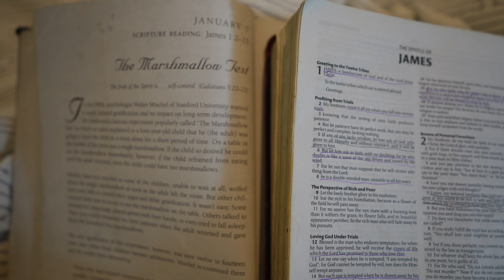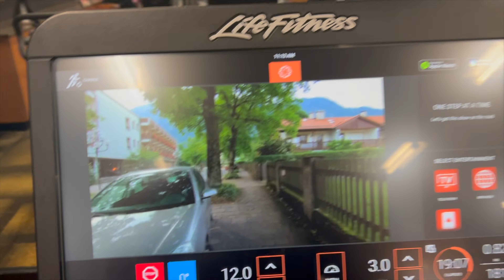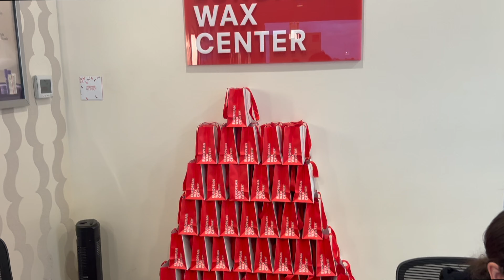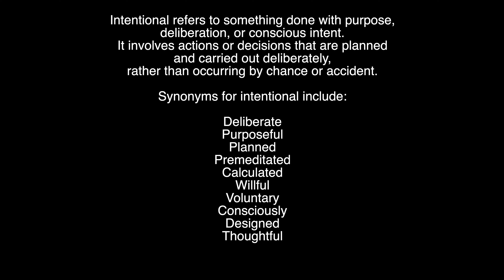Entering Our Intentional Era: Girl...get UP! Ultrasound Gel Facial+Gym+Brazilian Wax Confessions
First few weeks into the New Year how y’all doing?!?! Honestly, it’s been humbling but “Intentional” is the word that the Father placed in my heart. I wanted to share my “From Scratch to Foundation Journey” with you all. It has still been a process to say the least but I am glad I can share it with you all.

Special thanks to @EuropeanWax  and @evertoneskin

Vlogging Equipment:

Sony Alpha ZV-E10 Mirrorless Vlog Camera: Elevate your vlogging game with the Sony Alpha ZV-E10. This APS-C interchangeable lens camera is designed for content creators, providing exceptional video quality and a flip-out screen for easy framing. A perfect companion for documenting my DIY adventures. Link to Product:

Sony E 15mm F1.4 G APS-C Large-Aperture Wide-Angle G Lens: Capture stunning wide-angle shots with the Sony E 15mm F1.4 G lens. Its large aperture allows for beautiful depth of field, making it an essential tool for cinematic visuals. Ideal for adding that professional touch to my videos. Link to Product:

SanDisk 128GB Extreme PRO SDXC UHS-I Memory Card: Ensure smooth and reliable storage for high-quality footage with this SD card. With a capacity of 128GB, it meets the demands of 4K UHD video recording and fast data transfer, ensuring I never miss a moment. Link to Product:

SAMSUNG SSD T7 Portable External Solid State Drive 1TB: Enhance my workflow with this portable SSD. Offering 1TB of storage and USB 3.2 Gen 2 connectivity, it ensures quick data transfer and reliable storage for my video projects. An essential tool for content creators on the go. Link to Product:

Rode VideoMicro Compact On-Camera Microphone: Crisp and clear audio is vital for engaging content. The Rode VideoMicro, equipped with a Rycote Lyre shock mount, captures high-quality sound while minimizing unwanted vibrations. Perfect for delivering a professional audio experience in my videos. Link to Product:

DJI Pocket 2 Creator Combo: Elevate my vlogging game with this pocket-sized powerhouse. The DJI Pocket 2 features a 3-axis gimbal stabilizer, 4K camera, and face tracking capabilities. Ideal for creating smooth and dynamic shots on the fly. A must-have for any vlogger or content creator. Link to Product: